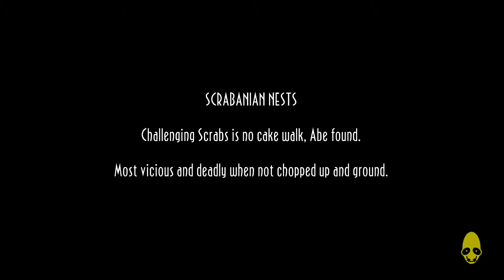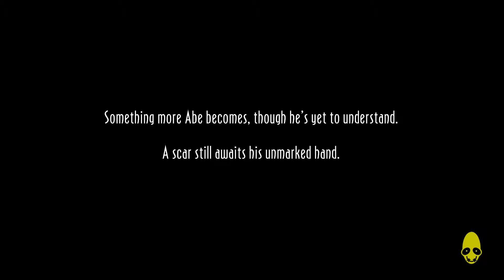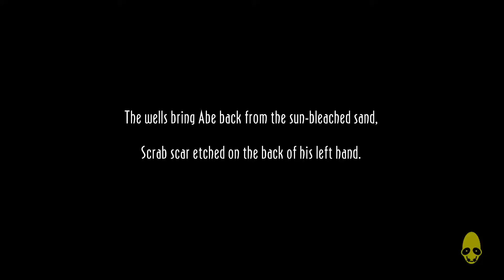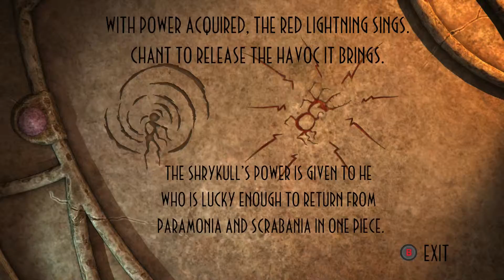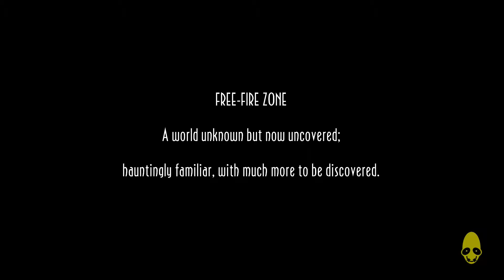Oddworld New 'N' Tasty part 7- I need to learn how to save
Welcome back to Oddworld New 'N' Tasty and i never saved the game so i had to play everything up to this point again because i don't know how to read i guess.